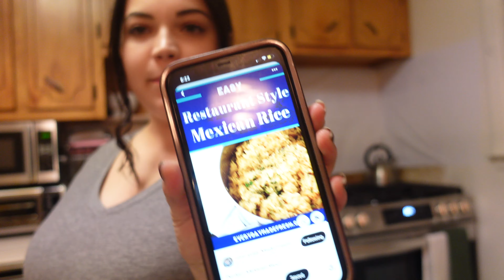WEEKEND VLOG | getting my hair cut, cooking dinner, & baby shower prep!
This vlog was supposed to be so much longer, but the third trimester is sucking the life out of me lol!